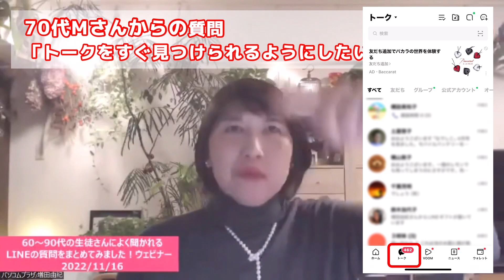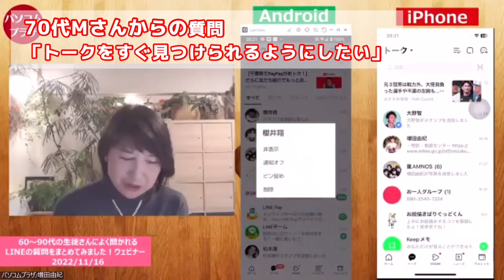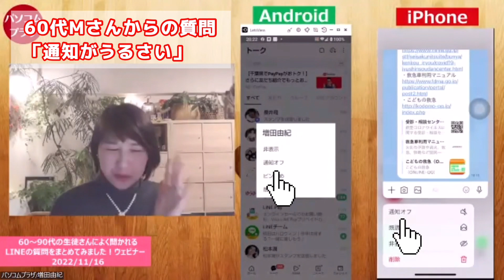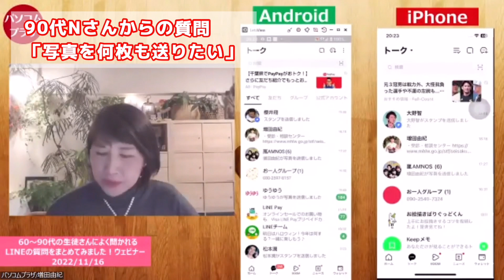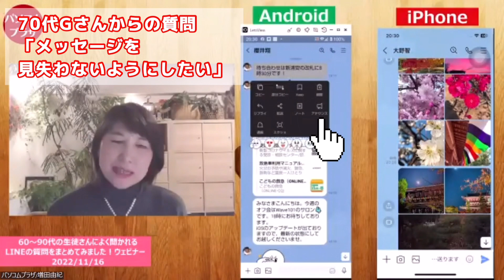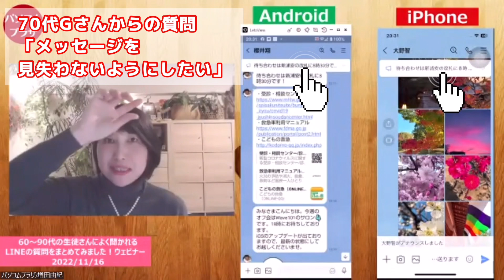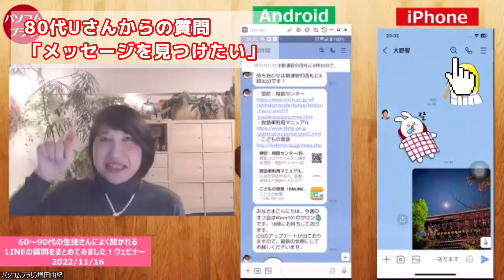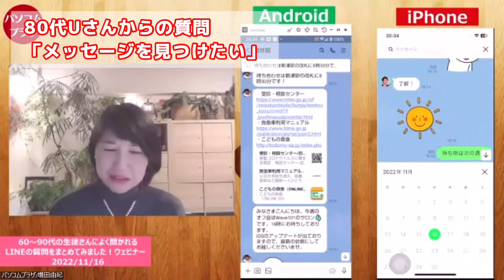「60～90代の生徒さんによく聞かれるLINEの質問まとめてみました」ウェビナー公開（後半）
パソコムプラでは、月１回のペースで「ウェビナー」スタイルでのセミナーを開催しています。
過去のウェビナーの中から選んで、YouTubeに全編を公開します。
今回は2022年11月16日（金）に行った「60～90代の生徒さんによく聞かれるLINEの質問をまとめてみました！」ウェビナー【後半】の内容をお届けします。
私たちパソコムプラザの講師は、在校生さま（60～90代、全員スマホ所有）からよく質問をいただきますが、その中でも特に多いのが「LINEのご質問」です。それだけこのサービスが浸透しているということだと思います。
使っているからこそ「もっとこうしたい」「これが何とかならないか」とご質問が出てくるわけですね。
LINEはスマホには欠かせない便利なアプリですし、使っている人も多いです。
普段何気なく使っている中で感じる疑問が、こちらのウェビナー動画で解決したらいいな、と思っています。
00:00  🍒70代Mさんからの質問「トークをすぐ見つけられるようにしたい」
02:27  🍒60代Mさんからの質問「通知がうるさい」
03:54  🍒90代Nさんからの質問「写真を何枚も送りたい」
07:47  🍒70代Gさんからの質問「メッセージを見失わないようにしたい」
09:59  🍒80代Ｕさんからの質問「メッセージを見つけたい」
12:58  🍒70代Ｔさんからの質問「メッセージの転送について」

★過去のウェビナー動画はこちらからご購入できます。
パソコムプラザオンラインショップ

━【講師】
増田由紀（パソコムプラザ代表）
2000年に千葉県浦安市に、ミセス・シニア・初心者のためのパソコン教室「パソコムプラザ」を開校。2020年10月からは、全国どこからでもオンラインで学べるオンラインスクールにリニューアル。
現役講師として講座の企画から教材作成、テキスト執筆などを行っている。
「パソコムプラザ 新浦安」では「“知る”を楽しむ」をコンセプトに、ミセス・シニア・初心者の方々にパソコンを始め、iPadなどのタブレット端末や
スマートフォンなどの講座を行っている。受講生には70～90代の方々も多数。
また、現役講師としての経験を踏まえて「いちばんやさしい60代からのiPhone」、「いちばんやさしい60代からのAndroidスマホ」（日経BP社）、「老いてこそスマホ」（主婦と生活社）などの著作がある。
スマホ活用アドバイザーとして、スマホ関連記事の連載、記事監修、寄稿など多数。
（ハルメク、クロワッサン、通販生活、ゆうゆう、家の光、FPジャーナル、家庭画報、介護セブン、素敵なあの人、わたし時間、七緒、日経ITPro、日経新聞、日経トレンディなど）

■全国どこからでもオンラインで学べる
初心者のためのスマホ・PC教室【パソコムプラザ】
■オンラインレッスン無料体験会開催中！
■教室代表・増田由紀の著書
「いちばんやさしい60代からのiPhone」iOS15対応（日経BP）
「いちばんやさしい60代からのAndroid」（日経BP）
「いちばんやさしい60代からのiPad」（日経BP）
「いちばんやさしい60代からのLINE」（日経BP）その他多数
「老いてこそスマホ」（主婦と生活社）
■Amazon著者ページはこちら

・スペースなしで文字をきれいに整える～ある日のオンラインレッスンの様子～